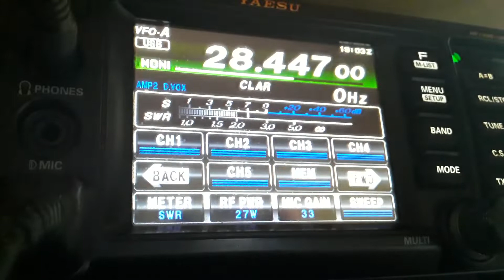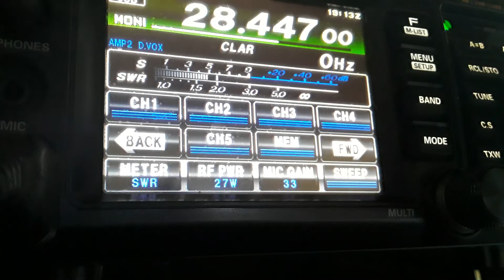PILEUP SSB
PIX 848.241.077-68